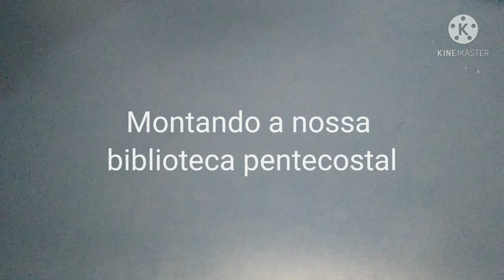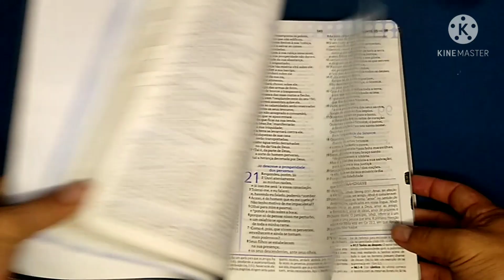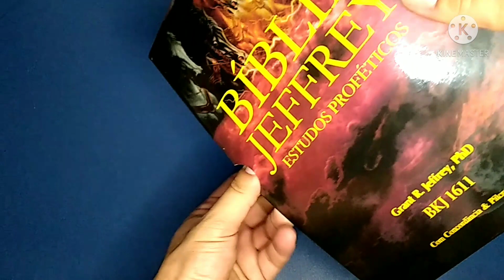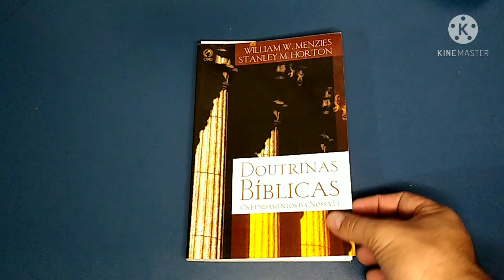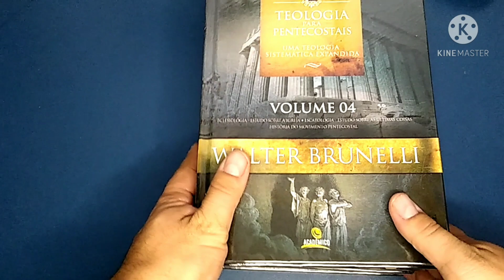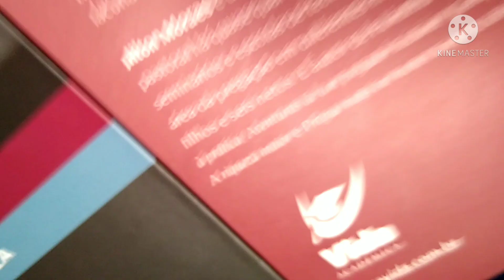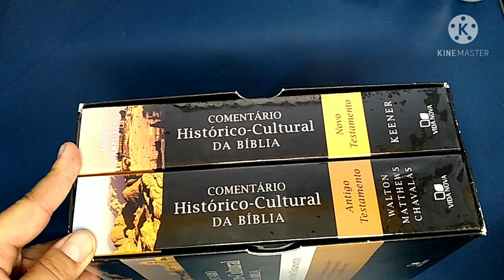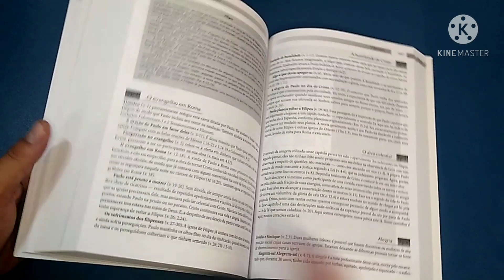Dicas para montar uma biblioteca Pentecostal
Nesse vídeo dou diversas dicas de livros para você montar a sua biblioteca dentro da perspectiva pentecostal.

Editoras parceiras:
Nazalivros Publicações
Confira as novidades da Nazalivros Publicações através da sua loja virtual:

BV books
Lá tem filmes, informações sobre os lançamentos e muito mais

Editora Concórdia
 Essa editora publica materiais aqui no Brasil desde 1923. Ela pertence a Igreja Evangélica Luterana do Brasil. Livros sobre Martin Lutero, sobre o luteranismo, devocionais, materiais para evangelização, conteúdo infantil com um preço acessível você encontra no site

Agencia: 0815
Operação 013